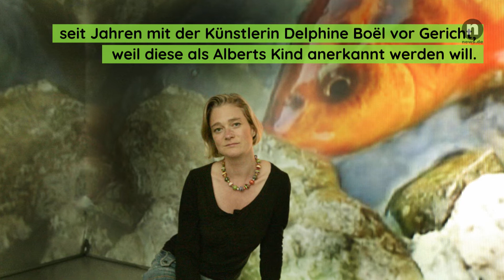Elisabeth von Belgien: Deshalb bekommt die Kronprinzessin keinen Cent vom Königshaus!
Prinzessin Elisabeth, die älteste Tochter von König Philippe und Königin Mathilde, feiert am Freitag ihren 18. Geburtstag. Doch trotz Volljährigkeit entgeht der im Ausland lebenden Prinzessin eine stattliche Apanage.